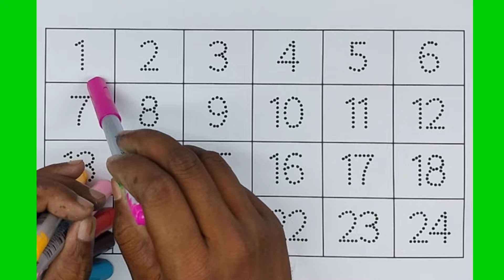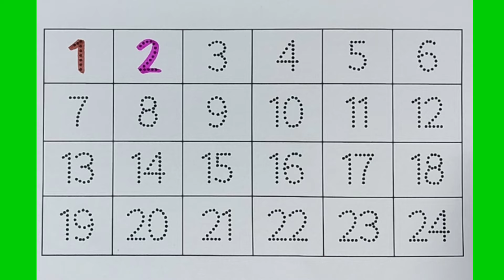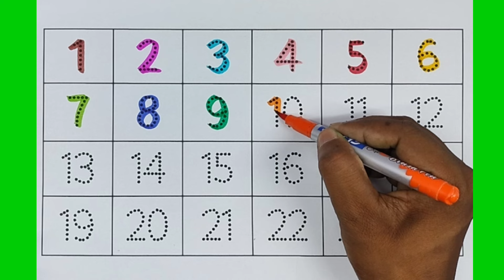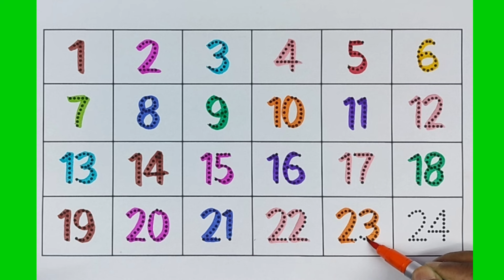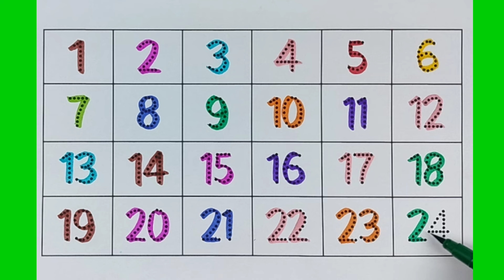1234 Number Drawing, Painting and Colouring for Kids and Toddlers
1234 Number Drawing, Painting and Colouring for Kids and Toddlers